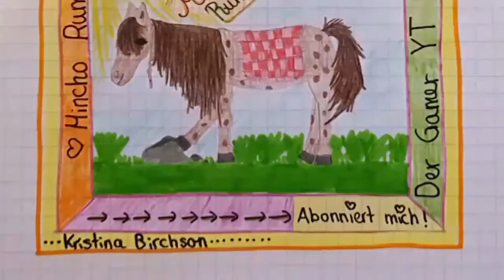[SSO]Ich kak ja völlig ab #84